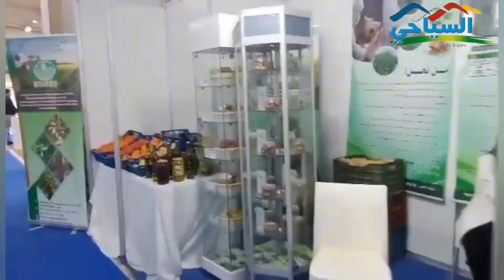السيد "أوقاسي سعيد" مسير شركة صناعة ٱلات الدهن و الطلاء معرض الإنتاج الجزائري